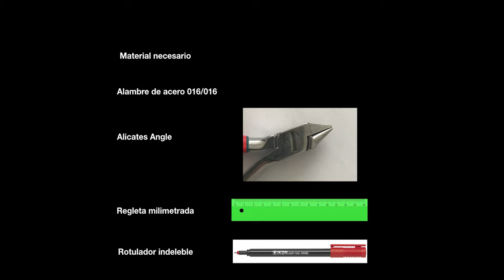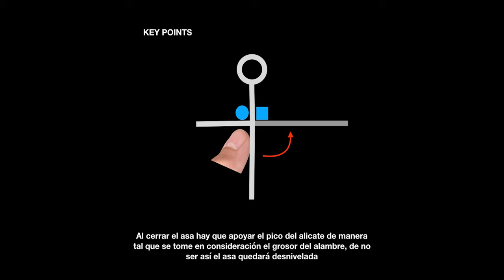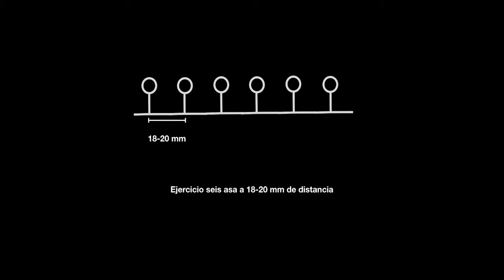Conformar un asa tipo helical closing loop o asa helicoidal de cierre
Autores: Garcovich, D.; Carramolino Cuellar, E.; Adobes Martín, M.
Fecha: 2019
Resumen: El contenido de este video explica como conformar un asa tipo helical closing loop
o asa helicoidal de cierre. Se muestran los pasos para realizar correctamente esta manualidad en un alambre rectangular.